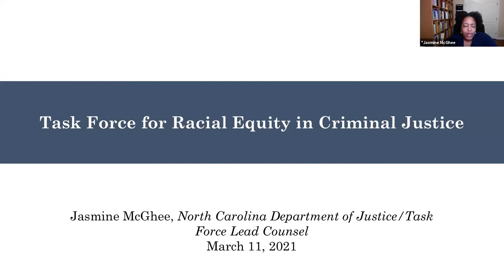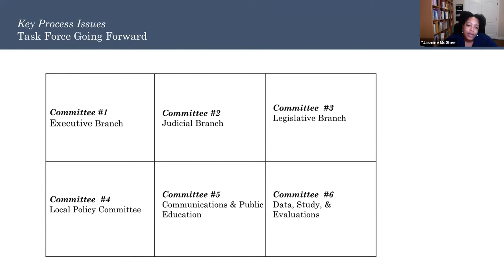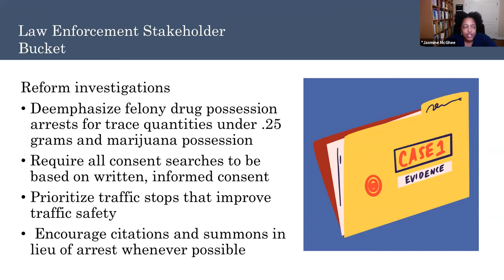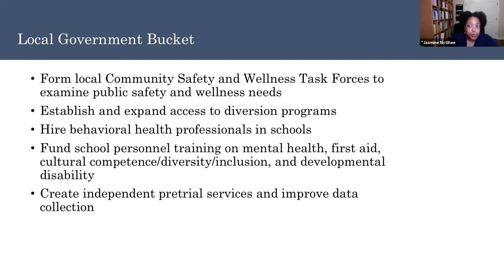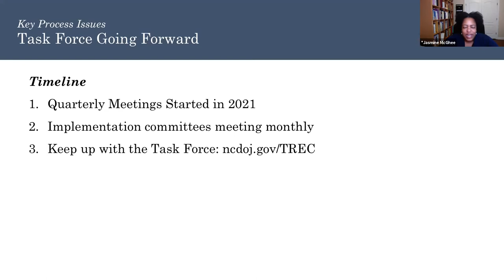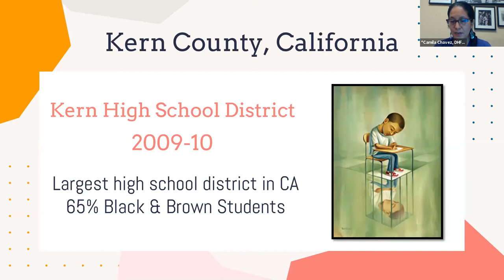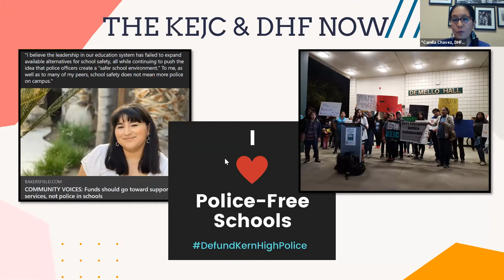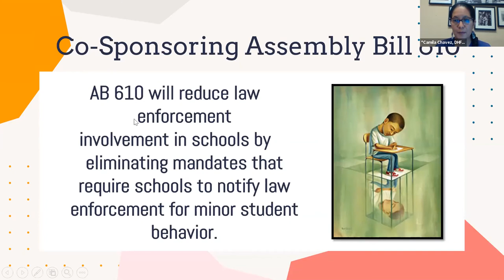CFCG Accelerating Justice: The Community Imperative - March 11, 2021